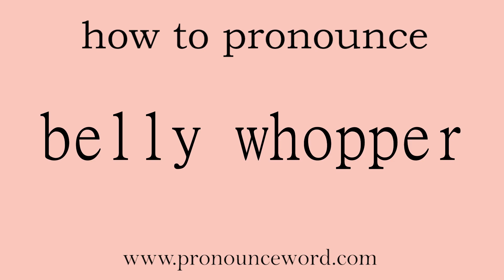belly whopper: How to pronounce belly whopper in english (correct!).Start with B. Learn from me.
Follow me!Learn from me how to pronounce the word belly whopper in english.This video shows you how to pronounce the word belly whopper in english.

belly whopper

n.                a dive in which the abdomen bears the main force of impact with the water   同义词：        belly flop                         belly flopper                         belly whop